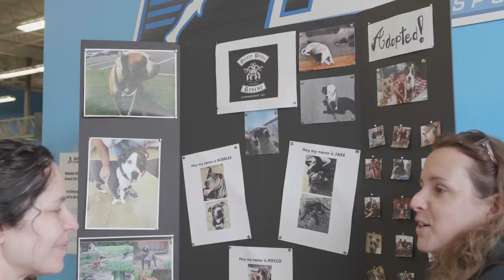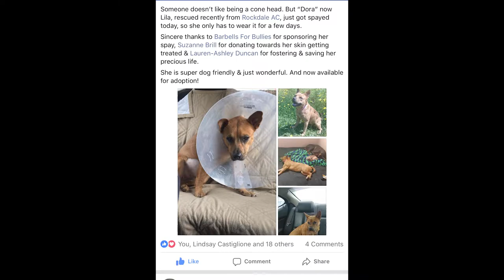Barbells For Bullies, HYLETE Charity Tee Program Announcement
Founder and Executive Director Alex Castiglione talks about new initiative and partnership with HYLETE.